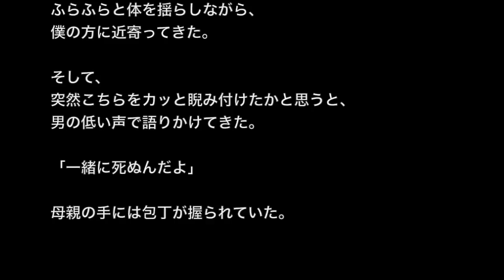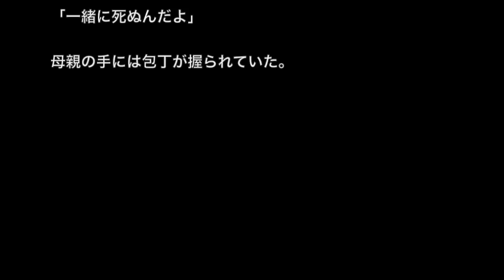【オカルト・奇妙体験】「道連れ」逆恨みされるおまえも不憫だよ【洒落にならないほど怖い話】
☆お勧め動画☆

※心霊・特殊清掃にまつわる怖い話※【本当にあった怖い話５５６】「遺品を盗んだ末路」２ちゃん 洒落にならないほど怖い話を集めてみない？

【奇妙体験・恐怖体験】【洒落にならないほど怖い話】「自衛隊での体験談」２ちゃんねる怖い話

【お地蔵さんにまつわる恐怖体験】「賽銭泥棒」助手席にいた・・・【２ちゃんねる怖い話】

【心霊・海にまつわる系】「溺れさせる老婆」まぁ……これを見ていてくれ……【洒落にならないほど怖い話】

姉の様子が最近変だ。
キッチンのテーブルに腰掛け、口をポカーンと開け、空ろな目つきで視線を泳がせている。
以前は風呂場や自分の部屋をうろついていたが、この何日かはキッチンにいつもいる。
去年母方の祖母が亡くなったが、あの時のことが本当だったのだろうか。